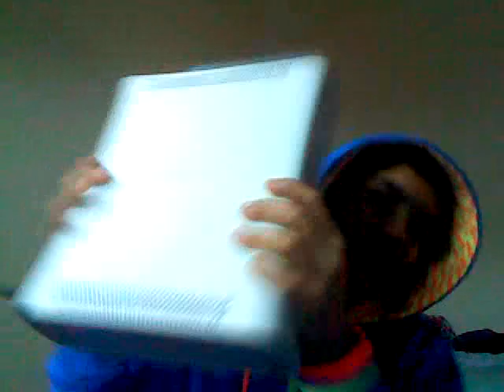*** EPIC PRIZE GIVE AWAY ***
I need to get 13,000 subscribers or more to become a youtube partner, and to do this, im hosting alot of competitions in which i'll give away good stuff. the first to give me 20,000 subsrcibers will get xbox 360 60GB, 20,100 will get my Acer XPS 15" laptop. 20,500, will get Blackberry Bold 9700. 21,000 will get Xperia 10mini pro smartphone, 21,500, will get mentioned with a hyperlink on my channel banner if i was to become a youtube partner. PLEASE TRY AND ENTER THE COMPETION TO WIN ALL THESE PRIZES. ps: I AM NOT A PEDO FOR ASKING FOR THE SHIPPING DETAILS. USE YOUR BRAIN. All the power cables will be there with the Xbox as well as the headset,the controller and charger kit. DONT FORGET THE XBOX WILL CONTAIN 12 MONTHS OF XBOX LIVE!!